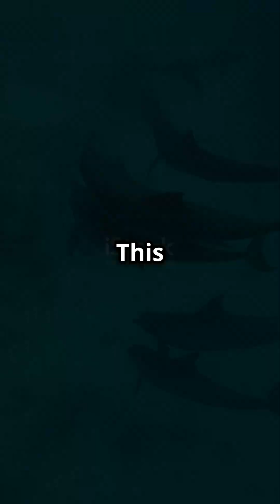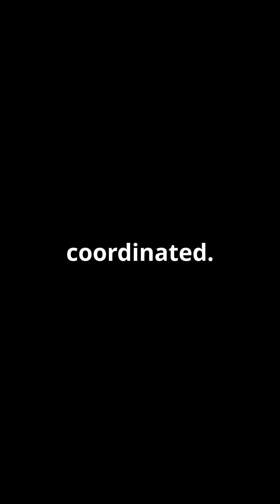The Animal That Never Sleeps! Dolphins MarineLife MindBytes-27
Did you know dolphins never truly sleep? 🐬 Their brains stay half-awake, ensuring they can breathe and stay safe from predators. Discover the fascinating world of these marine mammals and their incredible survival adaptation!